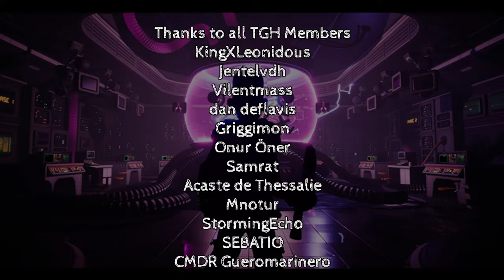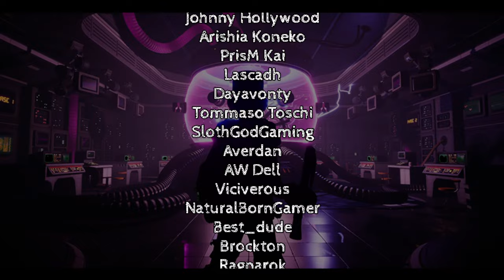🔴GROUNDED 1.4 Fully Yoked | How Many New Ways To Die? | Part 8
🔴GROUNDED | How Many New Ways To Die?! - Part 7
GROUNDED 1.4 Fully Yoked Update
Time for more Grounded in 2024, watch as we continue our journey through this amazing world full of danger and adventures that grounded has to offer.
Today we explore the depths of the pond as we hunt out the mossy key and avoid being eaten by the koi, we take on the mighty black ants, and look to the skies as we hunt out the bee's!
Watch us run and scream,  as well as take on and show you how to kill the wolf spiders and much more in today's installment of grounded!
And on top of that, we will continue to build our epic garden base!
Let's play Grounded live here at The Game Hub
Grounded Crossplay on Gamepass.
Can we defeat the new Ant Queen.. or should we leave her alive?

Grounded is a survival game developed by Obsidian Entertainment & published by Xbox Game Studios.

The Game Hub